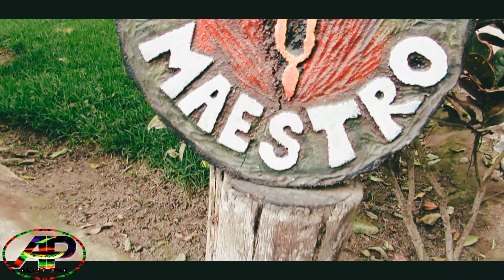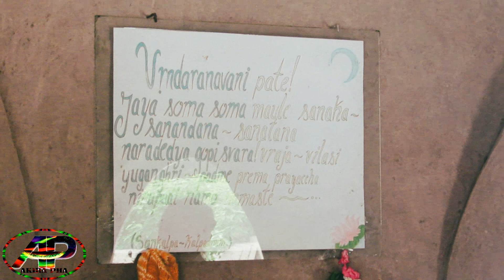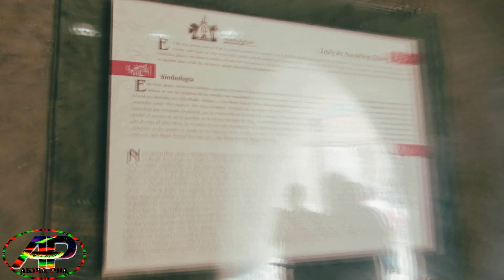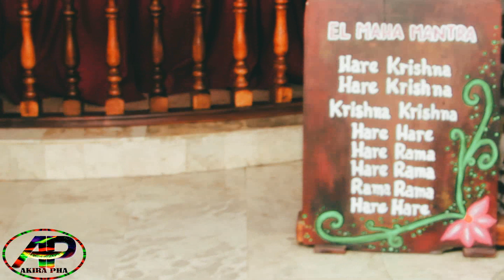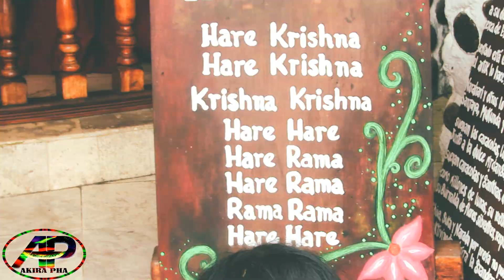ECO TRULY PARK en chancay VIDEO VLOG CON AKIRA PHA LOS NO ME ESCUCHEN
BUENO TOTALES SI LE GUSTA ESTA CLASES DE VIDEO COMENTEN Y PONGA SU ME GUSTA MUY AGRADECIDO PA LO QUE ME VAN APOYANDO SOOOO¡¡